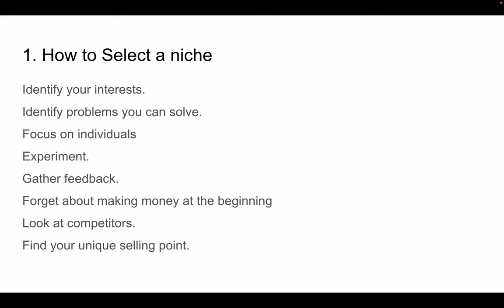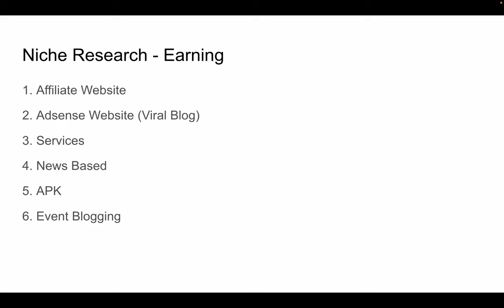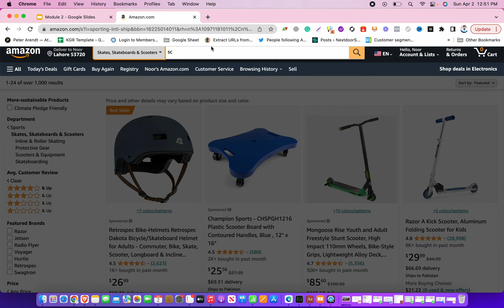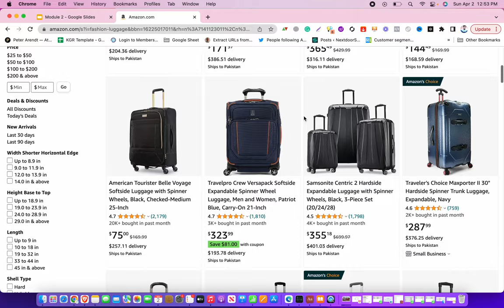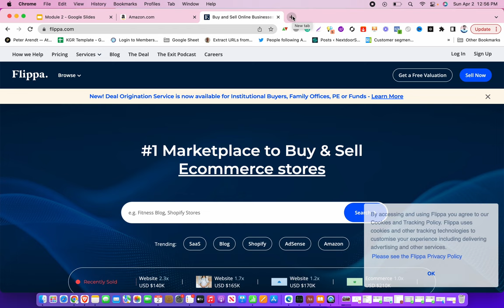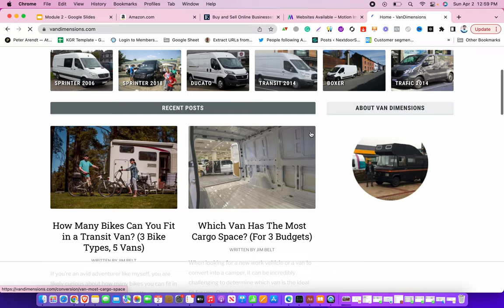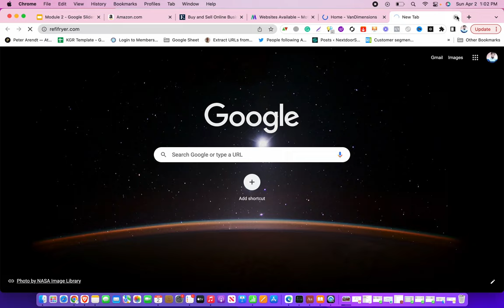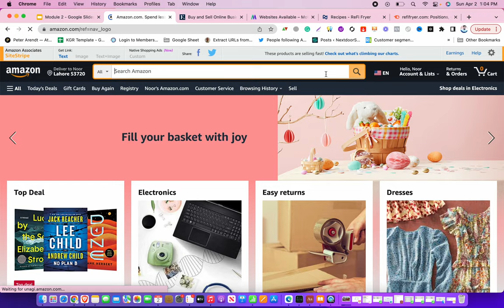How to do Niche Research for Blogging | Micro Niche Research Strategy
In this video, we'll show you how to do niche research for blogging and reveal our proven micro niche research strategy. Finding a profitable niche can be daunting, but we'll guide you through the process step-by-step. Don't miss out on this valuable insight – watch now and take your niche research to the next level!

Part 4
Why SEO is Important in 2023 | How to Earn Money from SEO | Why do we Need SEO | SEO Course